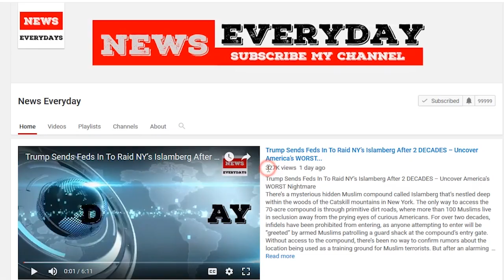Cocky Somali Muslim Just Tried To Take Over Minnesota Town – BIG Mistake After What...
Cocky Somali Muslim Just Tried To Take Over Minnesota Town – BIG Mistake After What Pissed Citizen Did
Minneapolis is rapidly becoming a Sharia swamp thanks to the liberal politicians who keep allowing Somali Muslims to invade the city at an alarming rate. Muslim migrants in the city have attempted to set up Sharia zones in the past, and once thriving American neighborhoods have now been completely transformed into cesspools of crime, as these migrants have completely taken over large sections of the community. As many Americans are still in shock over Justine Damond’s murder at the hands of a Muslim Somali cop, the Minneapolis community has just been hurled into chaos yet again, after what a Muslim migrant tried to do at a crowded downtown area full of shoppers.